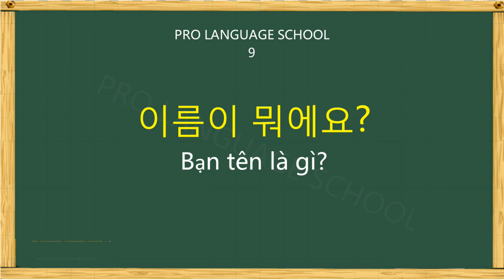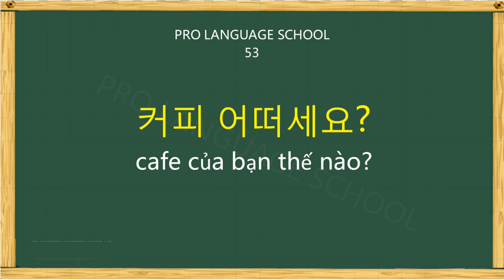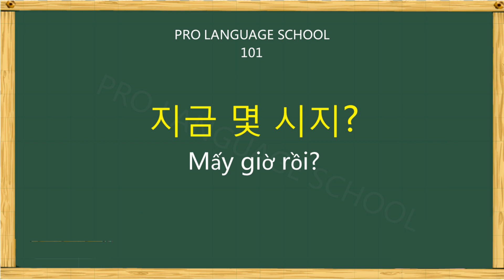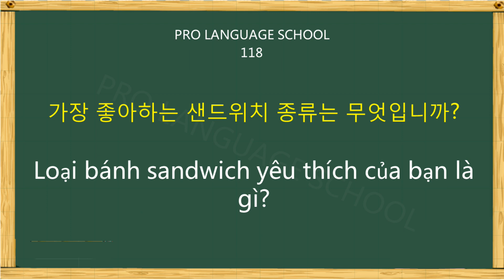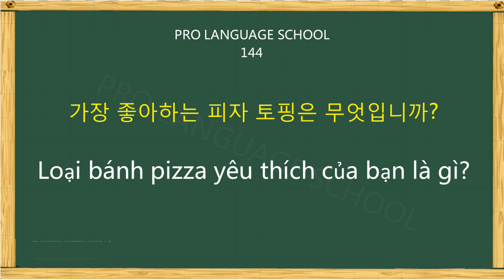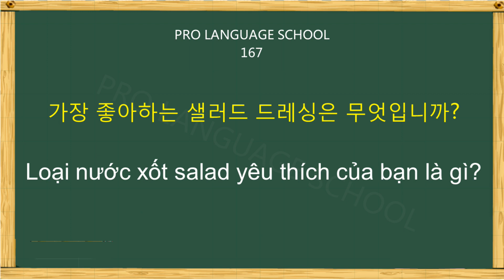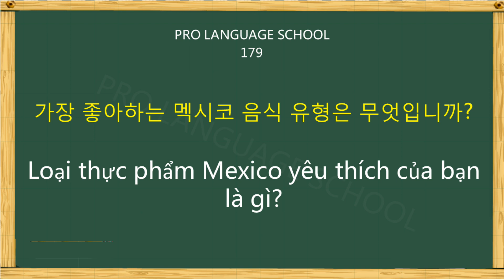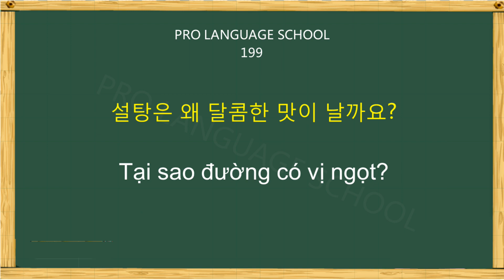200 câu hỏi tiếng Hàn giao tiếp đời thường thông dụng nhất trong cuộc sống này! ! ASMR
Phát 2x tốc độ nói bình thường và 1x tốc độ nói chậm, hy vọng sẽ cải thiện trình độ tiếng Hàn của bạn!

00:00:00 begin
00:00:02 1-50
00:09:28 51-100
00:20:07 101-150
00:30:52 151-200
00:41:31 1-50 (again)
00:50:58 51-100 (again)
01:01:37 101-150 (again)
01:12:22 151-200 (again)